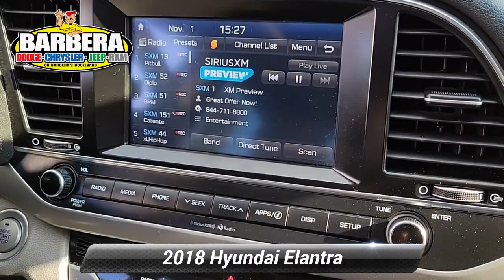Used 2018 Hyundai Elantra Value Edition, Philadelphia, PA P65855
Barberas Autoland

Our amazing 2018 Hyundai Elantra Value Edition Sedan will enhance your driving experience shown off in stunning Black! Powered by a 2.0 Liter 4 Cylinder generating 147hp that offers instant acceleration while tethered to a smooth shifting 6 Speed Shiftronic Automatic transmission with Active ECO. Our Front Wheel Drive Sedan achieves nearly 37mpg on the open road. Technology, performance, and style make this Elantra the whole package. As you observe the exterior, the well-placed curves and muscular stance of this elegant sedan are mesmerizing.

Inside the Value Edition cabin, you are surrounded with a variety of amenities such as premium cloth heated front seats, a sunroof, Bluetooth hands-free phone system, Android Auto and Apple CarPlay, a 6-speaker audio system with MP3, HD radio, available satellite radio, and USB and auxiliary input jacks, a beautiful power sunroof, and a 7-inch high-resolution touchscreen audio display.

Our Hyundai Elantra Value Edition rewards you with peace of mind thanks to the rearview camera, brake assist, traction control, and multiple airbags. Safe, stylish, and efficient, our Elantra certainly stands out, and is an intelligent choice for you! Save this Page and Call for Availability. We Know You Will Enjoy Your Test Drive Towards Ownership! Certification $2195. Value

[RLVID:15466:f2288422cd3626bc:ade750d03bea2237:1]